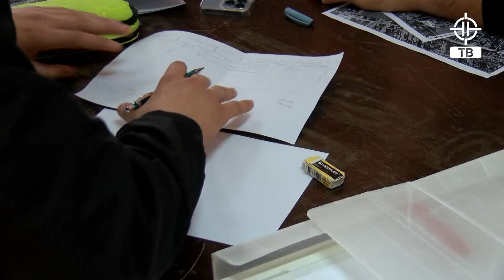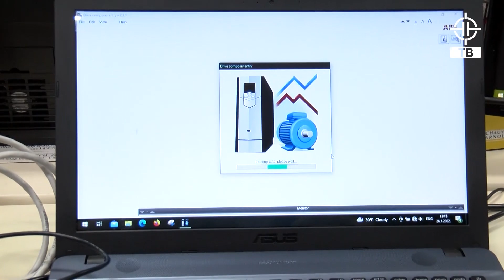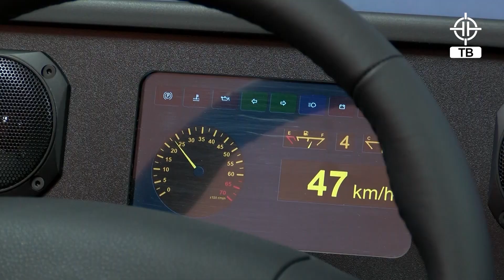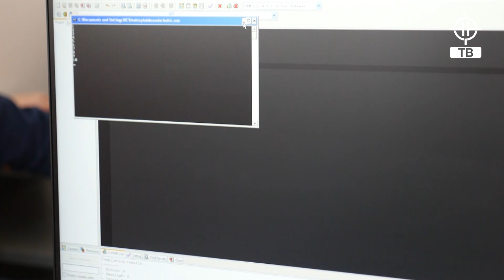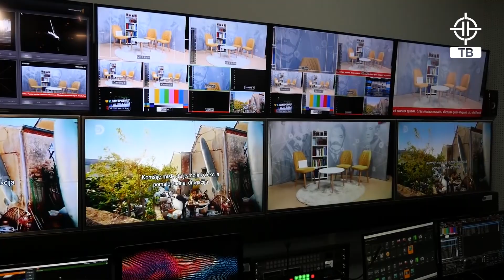Početak školske 2022/2023. na FTN-u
Realizacija FTN TV.